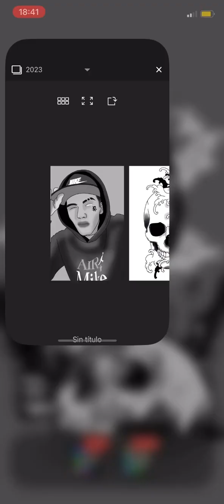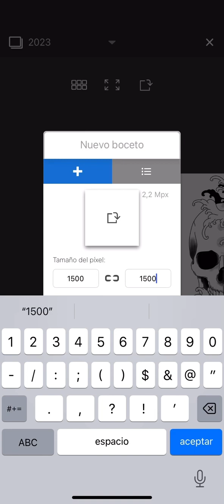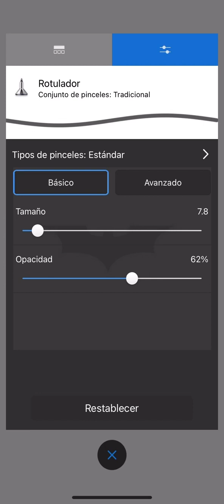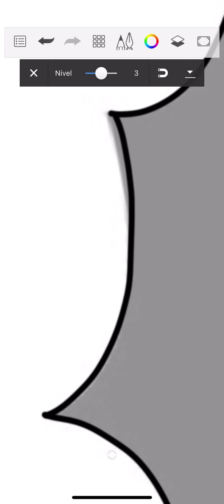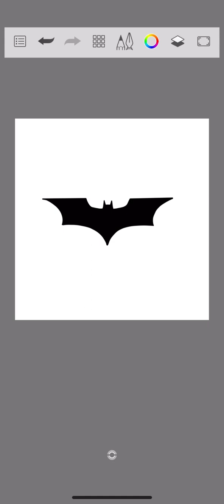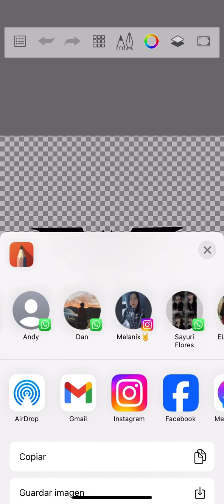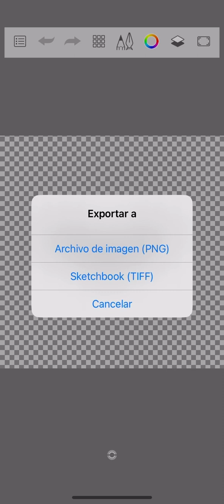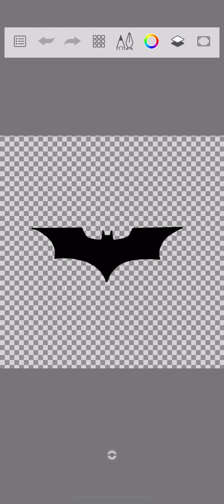Aspectos básicos para ilustrar en Sketchbook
Autor: Luis Guillermo Cabral.
*Video realizado sin fines de lucro, solo por compartir. Alumnos UAM